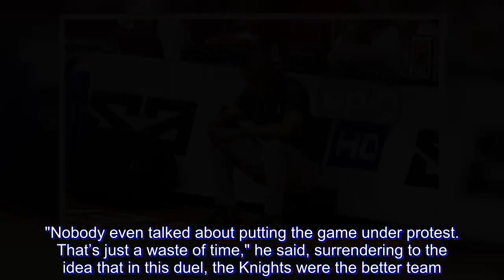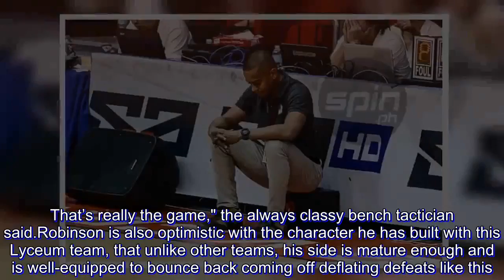Lyceum declines to protest controversial game as Topex concedes to Letran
DON'T expect Lyceum to issue a protest anytime soon.

Pirates coach Topex Robinson made that declaration despite his side drawing the short end of the stick in a controversial 80-79 defeat to Letran on Friday.

"Nobody even talked about putting the game under protest. That’s just a waste of time," he said, surrendering to the idea that in this duel, the Knights were the better team. "We could’ve blown them out, but they stuck there and beat us."

Jaycee Marcelino tied the game at 80 with 40.6 seconds left before both sides traded empty possessions as the game seemingly went to overtime.

However, upon further review, he stepped on the three-point line as the officials downgraded the basket to just two points, giving Letran the win and Lyceum only its second defeat of the tournament.

Even Marcelino expressed doubts if he did indeed step on the line, saying that all he wanted was to knot the score at 80 in the final minute.

"Hindi ko alam eh. Tinira ko lang," he said, while also saying that had he known his previous shot was just a two, he would've driven to the basket rather than settle for a three in the closing seconds of the game.

"Papasukin ko yun kasi lamang sila ng isa. Pero hindi naman natin alam, di na natin kontrolado yung nangyari."

Marcelino, however, agreed that Letran is for real and it shouldn't come as a surprise that it gave Lyceum a hell of a fight in this duel.

"Malakas talaga ang Letran. Ang lalaki nila kaya nahirapan talaga kami sa kanila. Siguro nagkulang lang din kami sa depensa, pero ganun naman talaga. Alam naman namin yun," he admitted.

Robinson also shielded his players from the blame and took responsibility for the setback, acknowledging that he should've done a better job in protecting the Pirates' 10-point lead, 66-56 with less than three minutes left in the third period.

"I did stupid decisions. The reason that we lost to Letran is first, they’re better than us and second, I was outcoached by coach Jeff (Napa). That’s really the game," the always classy bench tactician said.

Robinson is also optimistic with the character he has built with this Lyceum team, that unlike other teams, his side is mature enough and is well-equipped to bounce back coming off deflating defeats like this.

"If we have to go through that, we have to stick together wherever we’re gonna be. I believe in my players. They’re just wonderful kids that need somebody who supports them all the way. The reason that I know they’ll be okay is we have a culture that loves, serves, and cares. Winning is not gonna be the endgoal of this team. It’s about making sure that they’re gonna be players who will grow. Sabi ko nga sa kanila, we will never be defined as a team just because we lost to a better team this afternoon. We will be defined by how we’re gonna finish this season and the season after," he said.

"At the end of the day, there’s so much basketball to be played and we’re excited for the opportunity because this kind of experience just keeps